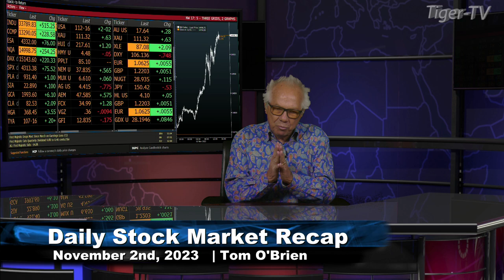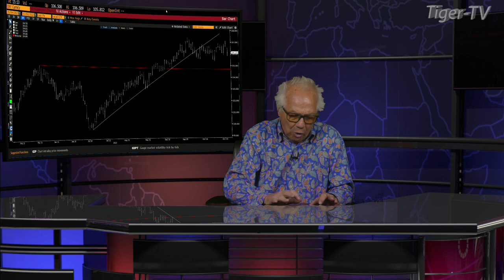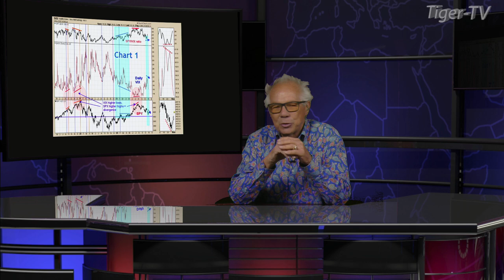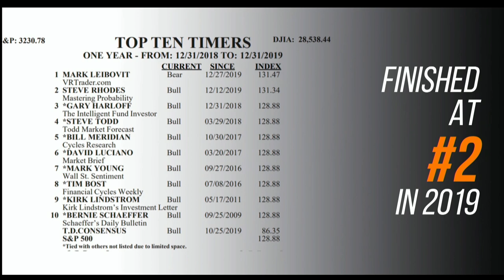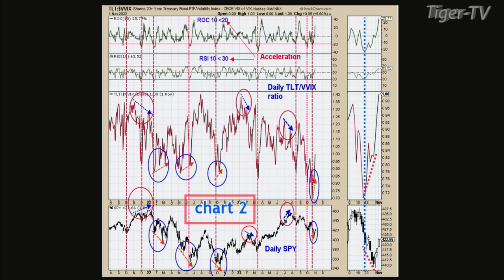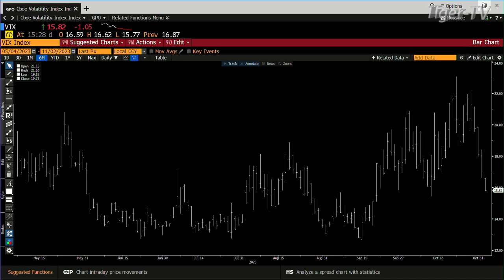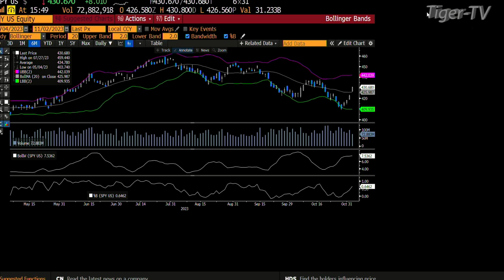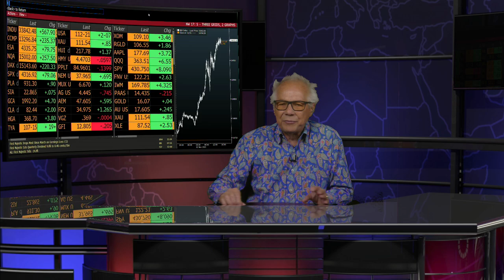November 2nd, Tom O'Brien Show on TFNN - 2023